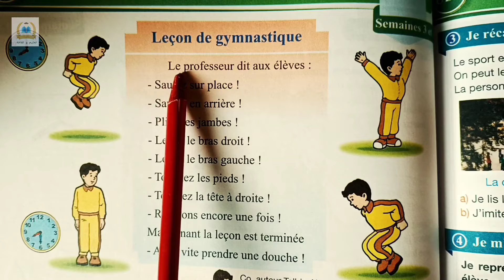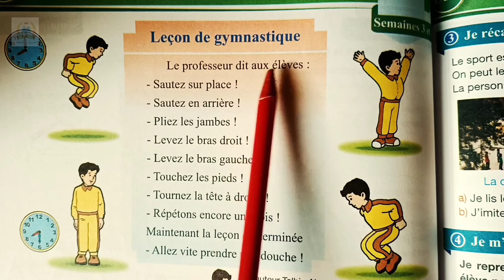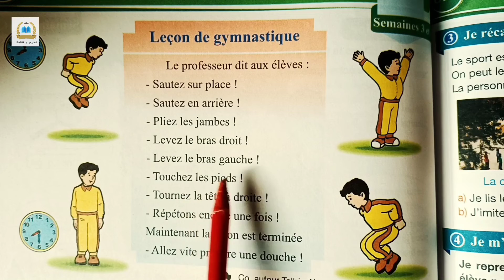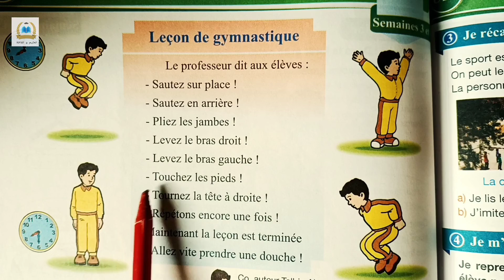Leçon de gymnastique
تعليم و ثقافة شاملة